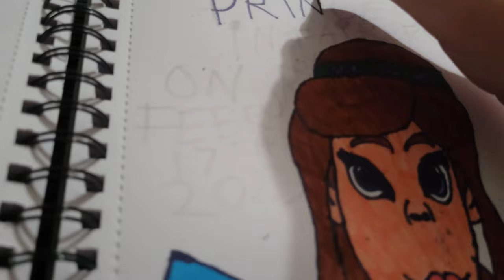How To Drawing Princess Fairy In Coloring In Fairbruary On February 17th 2023.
It's The Coloring Page Of Princess 👸 Fairy 🧚‍♀️.
In Fairbruary On February 17th 2023.